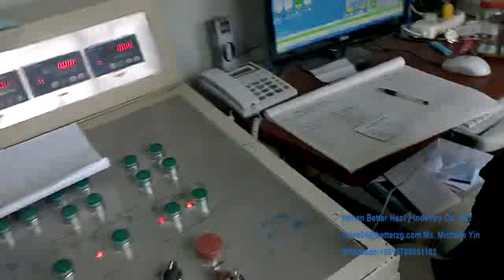PLC control system for concrete plants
Full automatic control system screen for concrete batching plant